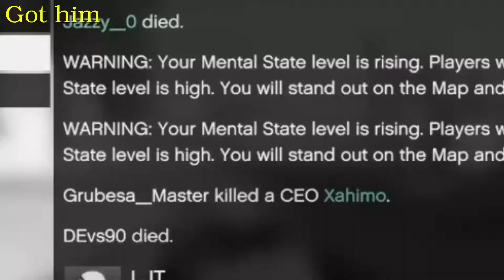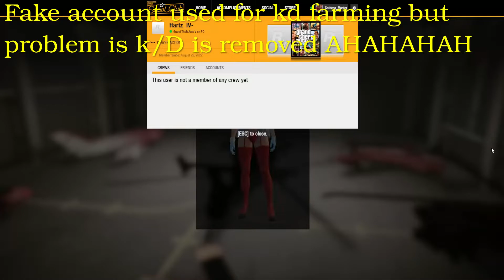Avenger Outsmarting Tryhards & Other Failures GTA ONLINE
In this video you can see me using Avenger to trap tryhards in to massive failure.Also there is Sparrow failure,Guided missiles eating oppressor mk2,noob crashing god mode jet and other.For crew invites and friend request send me personal message on social club or drop comment on any video.Please leave a comment so I know how to improve.Thanks for watching see you in next one.